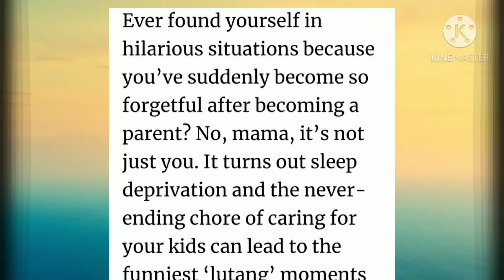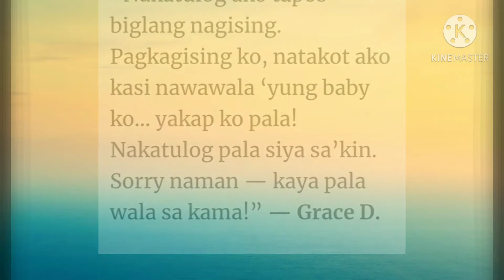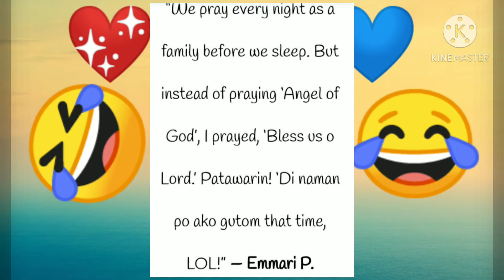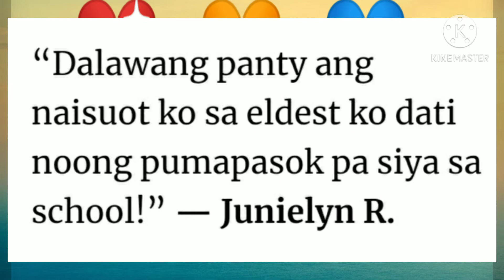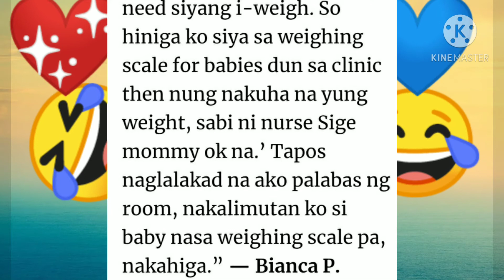Funny"Lutang" moments Moms&Dads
"YOU HAVE TO LOVE YOUR CHILDREN UNSELFISHLY..." 💙💖🧡

My Collections of parenting "Memes" That will keep you laughing.
It will make you laugh hard because of Hilarious Funny & Relatable parenting mistakes but in Sweet moments. No child was harm from making this video.💗😘

Please Support & Inspiree to make more videos. Thank you😍

Stay safe everyone. God bless all